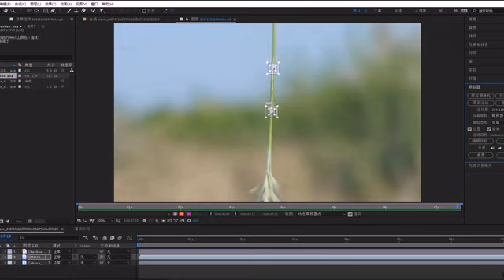狗尾草吊宝宝教程和素材